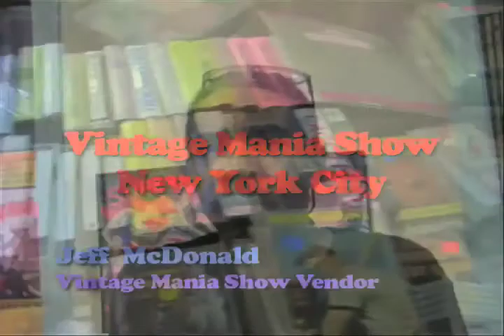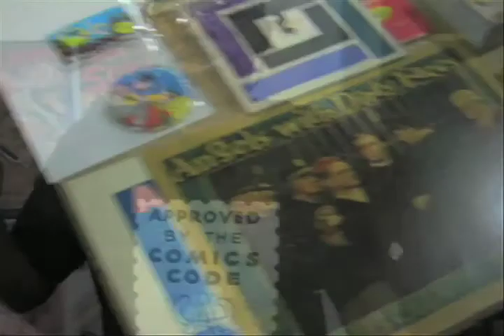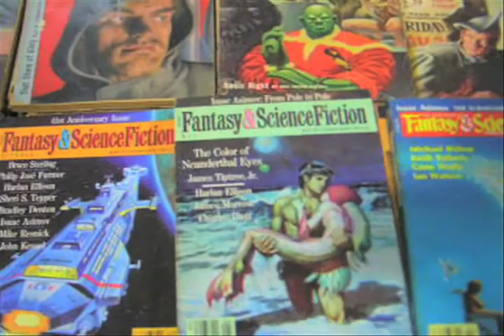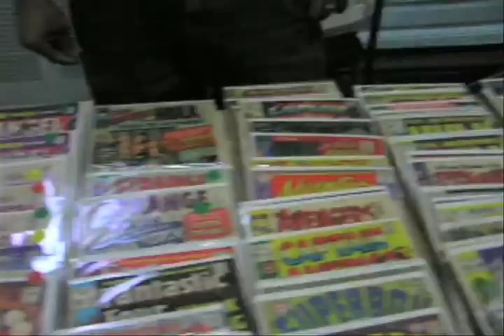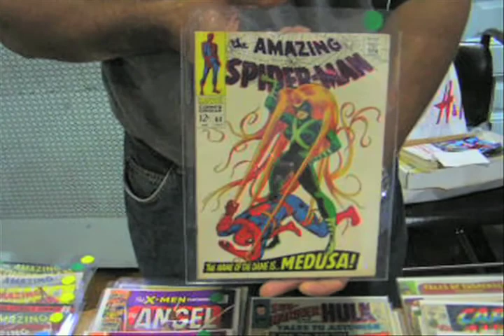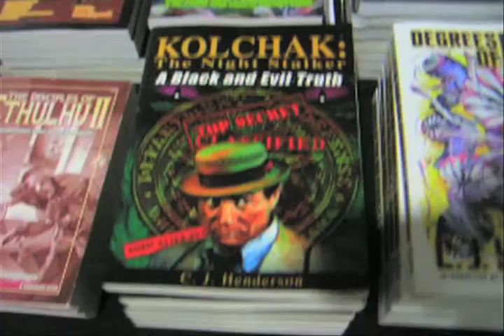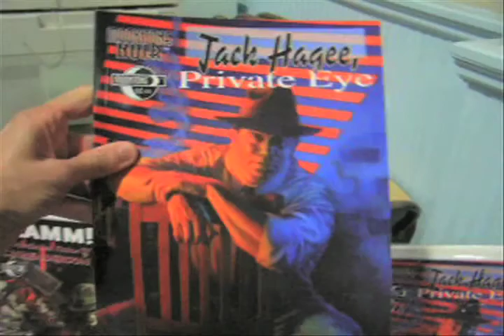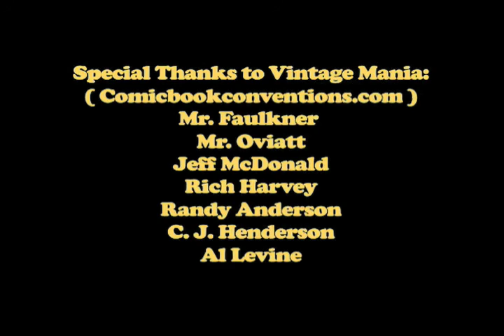VINTAGE MANIA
Vintage Mania is a segment from the pilot, general audience, TV program, "N.Y. See", featuring vintage ephemera vendors/dealers discussing their vast collections of classic memorabilia along with author/writer, C.J.Henderson, talking about his life's work, books he's written and contributed to and introducing his Kolchak and Jack Hagee novels.

(This was edited down to fit into youtube's file limit of 15 minutes ).